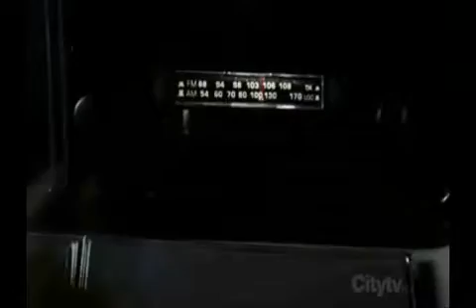Supernatural: Sam and Dean "Livin' On A Prayer"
Bon Jovi: Sam and Dean :)